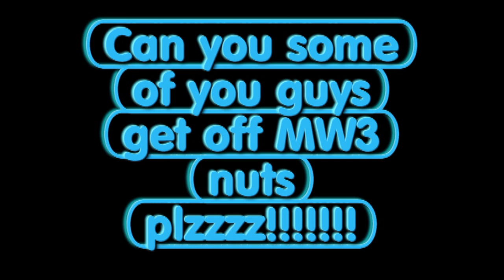BF3 Vs MW3 (My Thoughts)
These are my personal thoughts on the subject you dont have to agree with them.